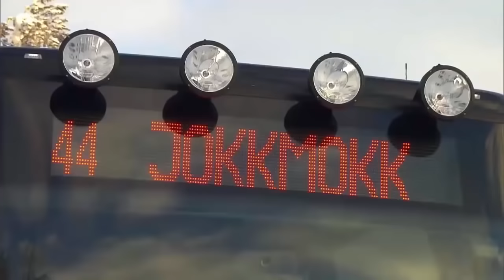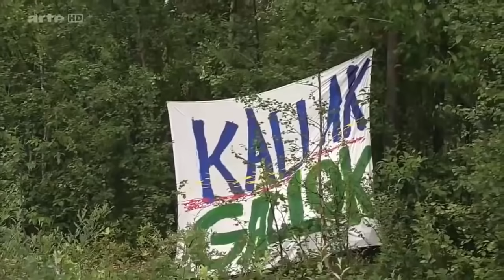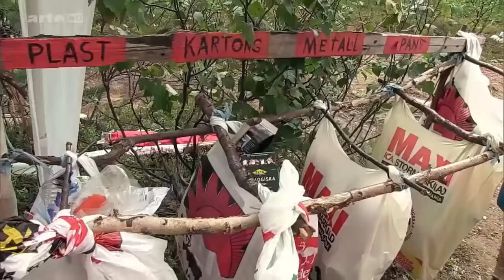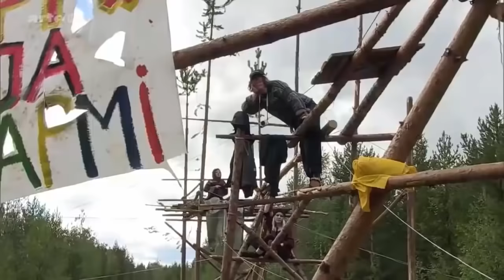Menschen am anderen Ende der Welt Lappland Doku 2017 NEU in HD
Neuseeland - Das Paradies am anderen Ende der Welt - Doku 2016 (NEU in HD)
Mysteriöse Bauten Im Schatten der Alpen - Doku 2017 (NEU in HD)
Das einsamste Land der Geschichte - Grönland - Dokumentarfilm 2016 (NEU in
★ Gefängnis am Himmel - Die Knast-Airline ★ - Doku 2017 (NEU in HD)
Die große Albanien-Doku - DOKUMENTATION 2016 [NEU in HD]
Alkohol - Schädlicher als alle anderen Drogen auf der Welt - Doku 2017 (NEU in HD)
Das glücklichste Land der Geschichte - Doku 2017 (NEU *HD*)
MOST WANTED - Die meist gesuchten Verbrecher der Welt *DOKU 2017 HD*
Russische Milliardäre - Exzentrischer Lebensstil - Doku 2017 (NEU in HD)